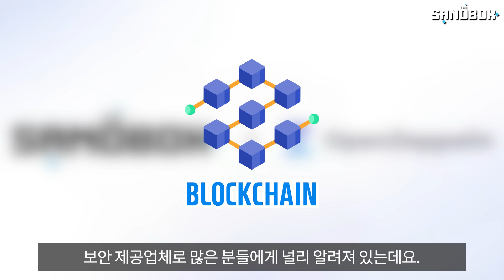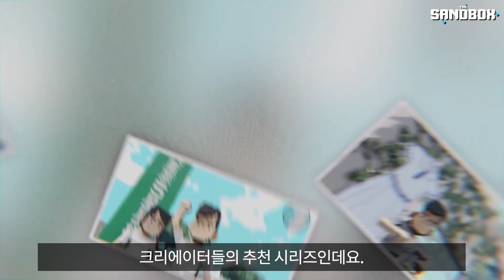🎉메타버스에서 크리스마스 분위기를 느끼고 연말을 즐겨보세요🎉풍성한 선물이 기다립니다🎁 📰샌샌정보통📰 - 32 - | 더 샌드박스(The Sandbox)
한 주간 더 샌드박스 국내외 소식을 만나보세요!

크리에이터와 플레이어, 모험가 여러분 더 샌드박스 메타버스에 오신 것을 환영합니다!
아래의 더 샌드박스의 공식 소셜 채널을 방문해보세요!